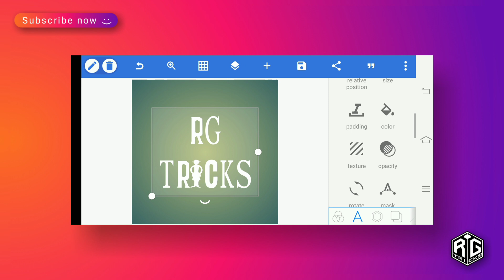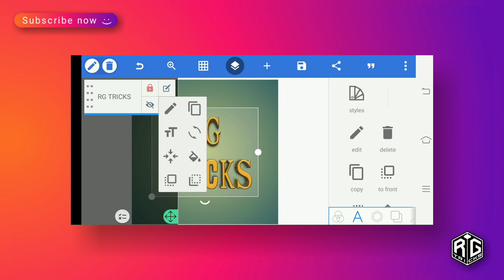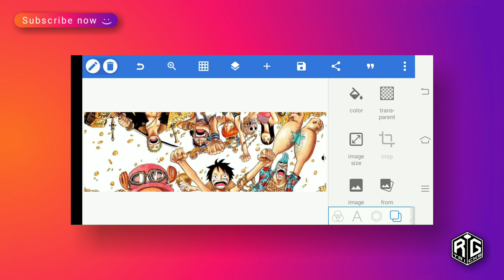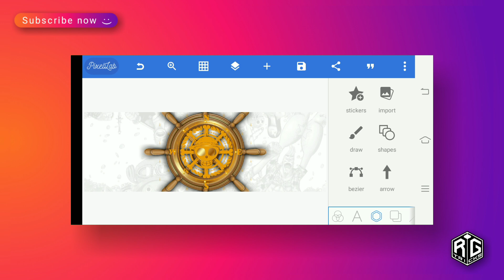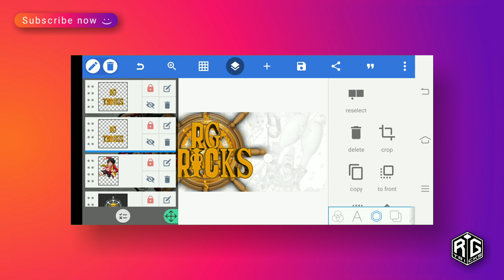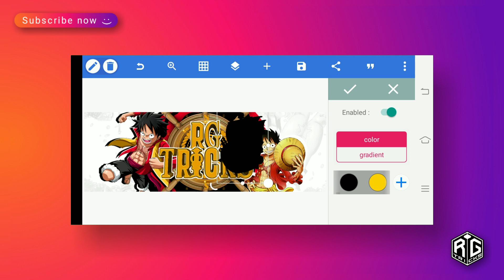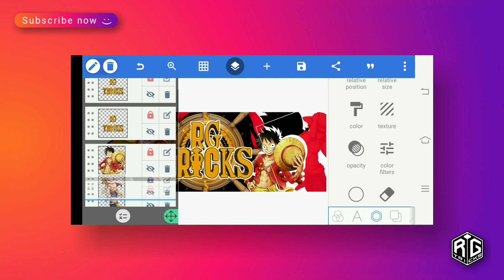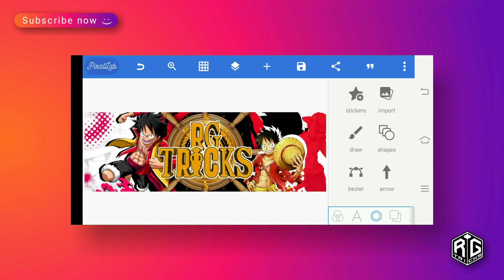How To Make A FREE Anime Header/Banner in PixelLab | No Photoshop | Twitter Header - RG Tricks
Today's video  🔥Anime(OnePiece) Twitter Header Tutorial on Android | Pixellab Tutorial

🕑TimeStamp:
00:00 - Luffy Twitter Header
00:03 - Preview
00:06 - Intro
00:26 - Tutorial
13:48 - Suggested Video

Minimalist design,
Yt channel art,
Youtube Channel Gaming banner,
Gaming Banner,
Top 10 Gaming Banner,
Top 5 Gaming banner,
Top 3 Gaming Cover,
Youtube Banner Tutorial in Android,
How to make banner on android,
Pixellab tutorial,
Pixellab yt banner,
ML Banner,
Mobile Legends Banner,
RGTricks Banner,
RG Tricks Tutorial